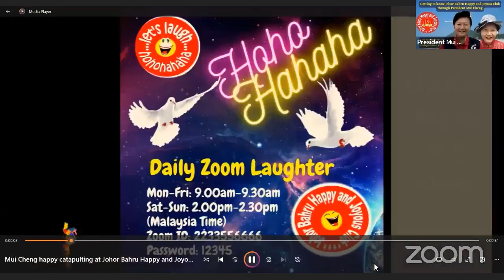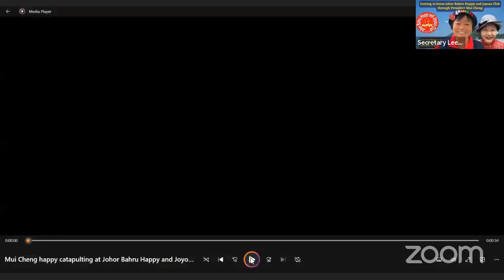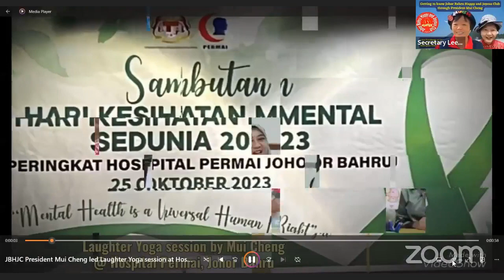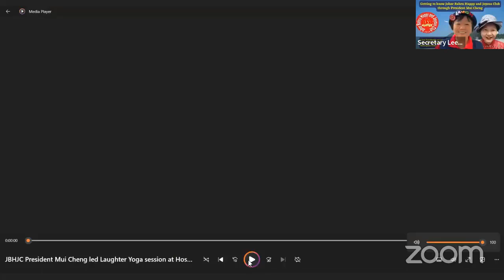Johor Bahru Happy and Joyous Club's Publicity Live Facebook interview with President Mui Cheng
30th November 2023
Johor Bahru Happy and Joyous Club's Publicity Live Facebook interview with President Mui Cheng by Secretary Lee-Jean